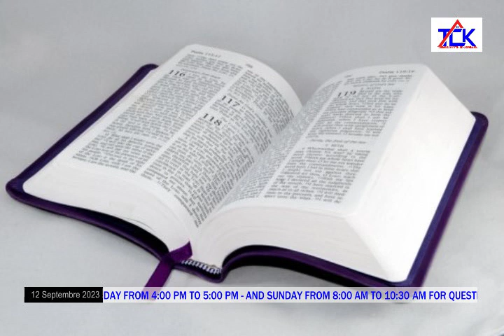MARDI LE 12 09 2023 THÈME DÈS CE MOMENT LÀ FRÈRE JEAN KIZELE MAKOBO